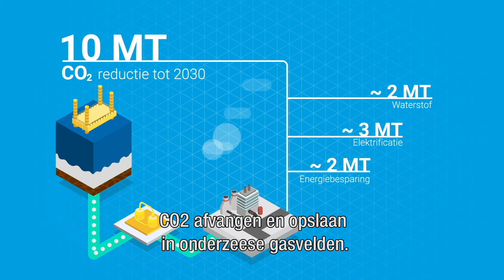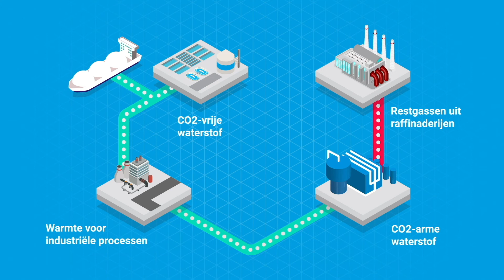Animatie Energie en grondstoffentransitie Deltalinqs Climate Program NL + ondertiteling